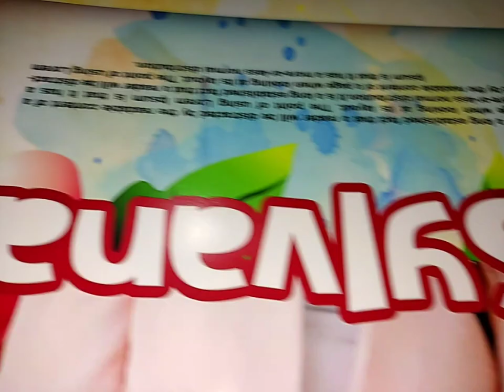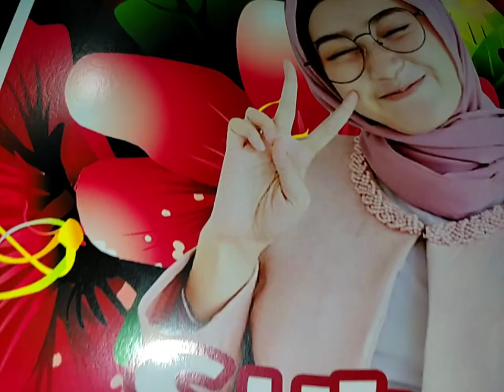CETAK FOTO DENGAN TINTA ART PAPER IMAGE PRO FOR EPSON